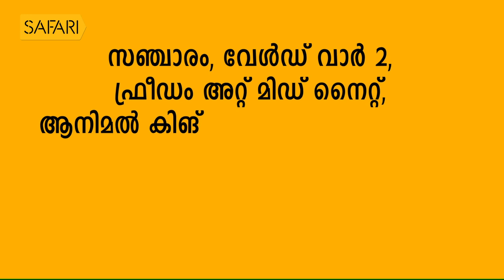SIPPY PALLIPPURAM 07 | Charithram Enniloode 1568 | SafariTV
SIPPY PALLIPPURAM 07 | Charithram Enniloode 1568

|| ANTI-PIRACY WARNING ||